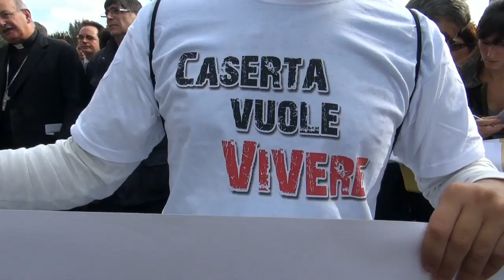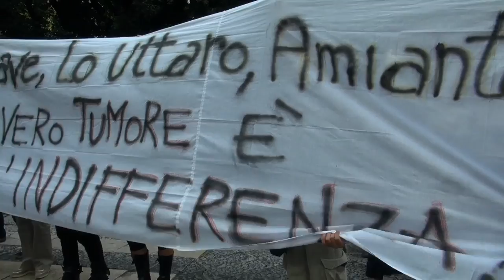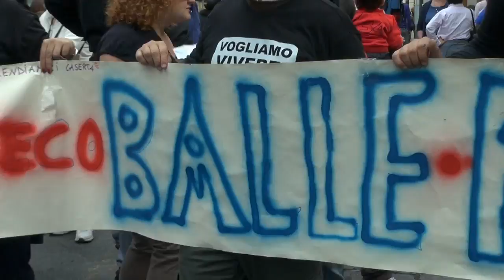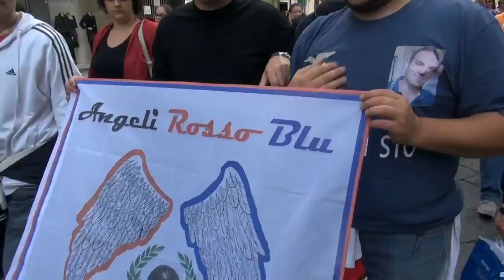Caserta - Terra dei Fuochi, il corteo "Caserta vuole Vivere" (09.11.13)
- Caserta - Diecimila persone in marcia. Questa la stima degli organizzatori della marcia "Caserta vuole vivere", tenutasi sabato mattina lungo le strade del capoluogo di Terra di Lavoro. Un fiume umano che, partito da piazza Pitesti per arrivare in piazza Vanvitelli, ai piedi del palazzo municipale, ha manifestato contro i veleni e le malattie mortali nella cosiddetta "Terra dei Fuochi" tra le province di Napoli e Caserta.
In testa al corteo don Antonello Giannotti, parroco della parrocchia del Buon Pastore, ispiratore della pacifica protesta, il vescovo di Aversa Angelo Spinillo, reggente della Curia casertana, e don Maurizio Patriciello, parroco di Caivano, simbolo della lotta intraprese dalle popolazioni casertane e napoletano, seguiti da folte rappresentanze di associazioni, anche di immigrati africani, e istituti scolastici provenienti dalle due province. A salutare la folla è intervenuto il vescovo emerito Raffaele Nogaro. Una croce spoglia guidava il corteo, a simboleggiare le vittime del "biocidio".

"Per Caserta è un evento storico, considerando che è una città che mai è scesa in piazza a protestare. Avvenne solo per la Marcia per la Pace promossa dall'allora vescovo Nogaro, ma oggi i manifestanti sono assai più numerosi", ha commentato don Antonello Giannotti che ha proposto al prefetto Carmela Pagano, al sindaco di Caserta, Pio Del Gaudio, e agli altri sindaci del territorio un documento in cinque punti che chiede maggiore controllo del territorio e le bonifiche di alcuni siti inquinati situati nelle frazioni della città e delle comunità confinanti.

"Abbiamo avviato il progetto delle guardie ambientali volontarie contro gli sversamenti abusivi e il fenomeno dei roghi tossici e stiamo potenziando il sistema di videosorveglianza, in perfetta sintonia con il 'Patto per la Terra dei Fuochi'", ha detto Del Gaudio accogliendo in sala giunta don Antonello e i promotori del corteo.

Il brano in sottofondo è "Melissa" dei Dreamway Tales, dedicato a Melissa, vittima della Terra dei Fuochi, morta per un male incurabile.
(09.11.13)